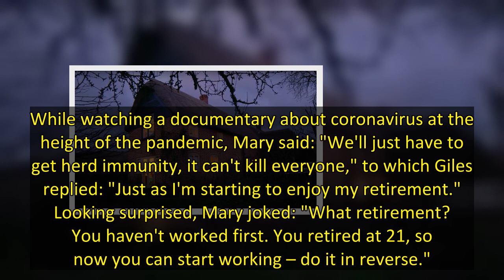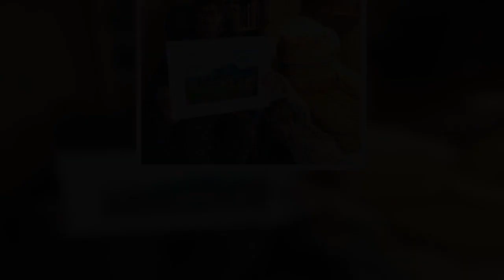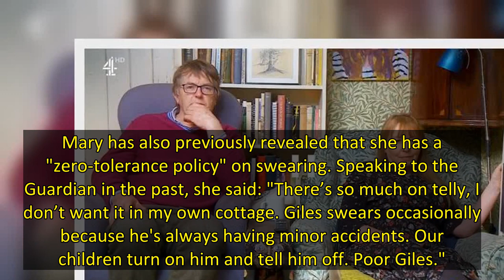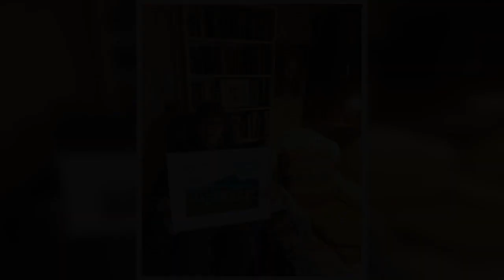Gogglebox's Giles is best known for appearing alongside wife Mary on the Channel 4 show – but he has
Gogglebox star Giles Wood is best known for appearing on the Channel 4 show alongside his wife Mary Killen.
But outside of his appearance as part of one of Gogglebox’s most loved couples, Giles has a lucrative second career, after the show previously suggested he “retired at 21”.
Giles and Mary joined Gogglebox in 2015 and have cemented their place in the hearts of viewers ever since with their witty commentary and loveable relationship, joining the nation on their sofa from their country co